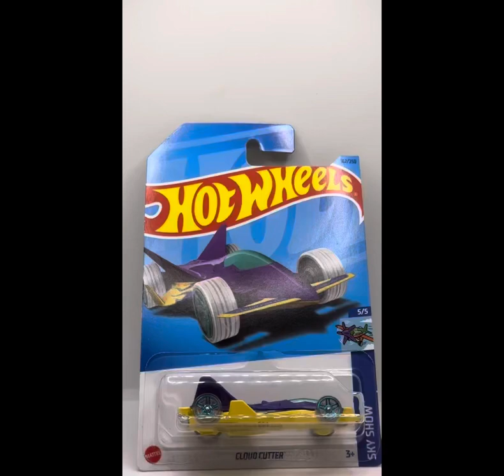Hot Wheels 🛞🔥 2023 - CLOUD CUTTER - 162/250